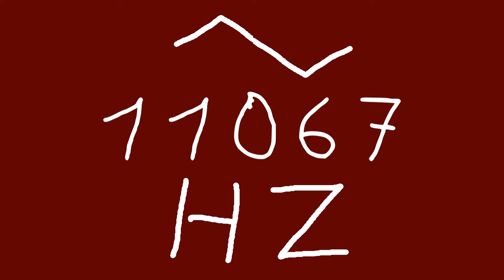11067 hz triangle